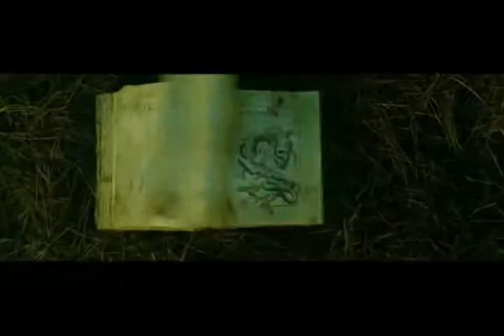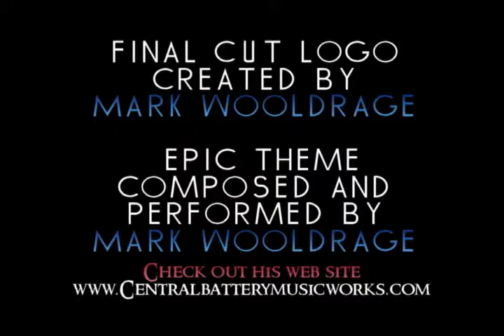Teenagers from Outer Space Review on The Final Cut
Third movie in our Cheesy Sci Fi movie review week is a great low no budget film that really has the feel of Ed Wood jr. He didn't direct it but could have.
Don't forget to check our channel Sunday night this week for our Oscar Hangout with the Movieman. Should be fun.